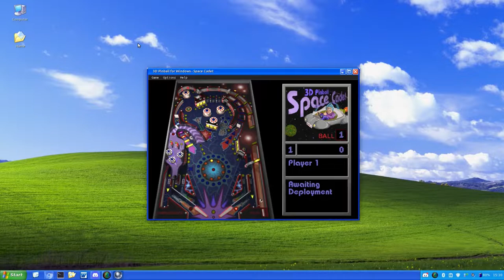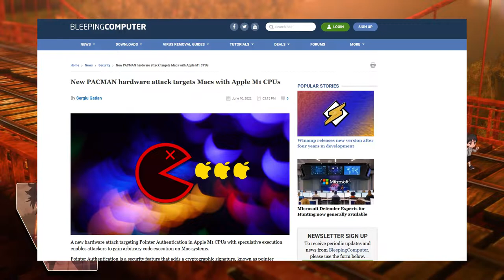Why Apple Computers Are Completely Pointless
Don't really understand the hype for apple macs.

Let's discuss.